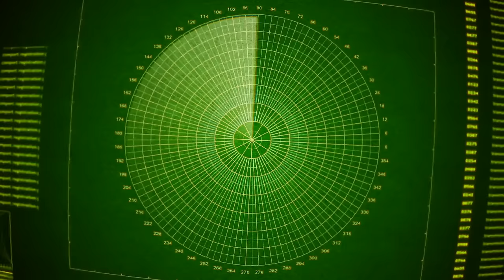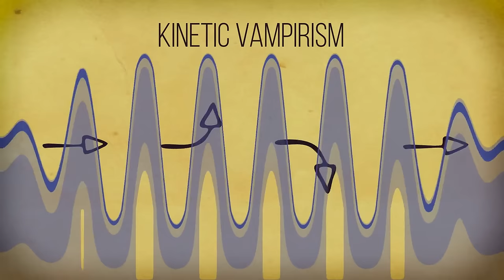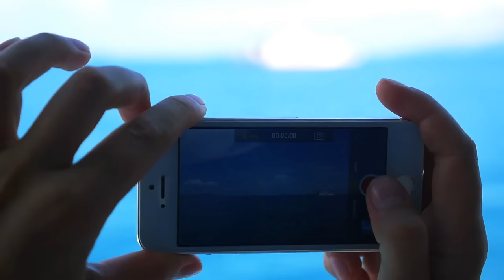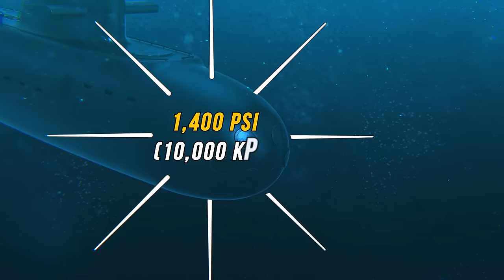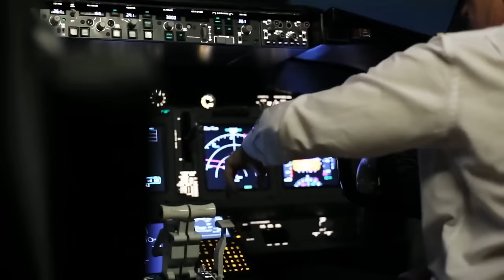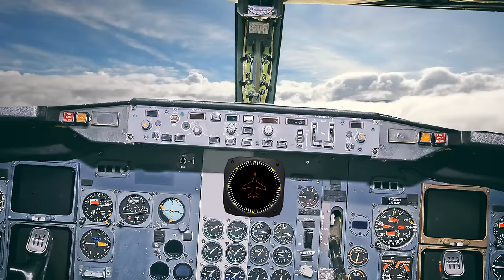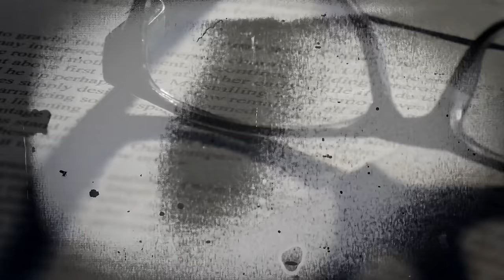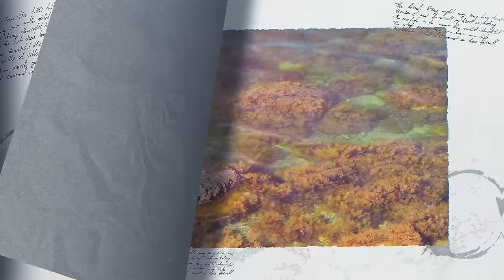We All Heard About It But We Never Knew So Much, The Famous Bermuda Triangle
Welcome to Bright Side TV – Where the journey to a brighter tomorrow begins today! 🌈✨ Join us on Bright Side TV, where we believe that every moment is an opportunity to learn, grow, and thrive!

Prepare to uncover the mysteries of the legendary Bermuda Triangle in our latest video! 🌊✈️ From bizarre magnetic anomalies to freak weather patterns, we'll explore the facts and fiction behind one of the world's most enduring mysteries. BermudaTriangle MysteryUnsolved OceanEnigma 🌊🔍